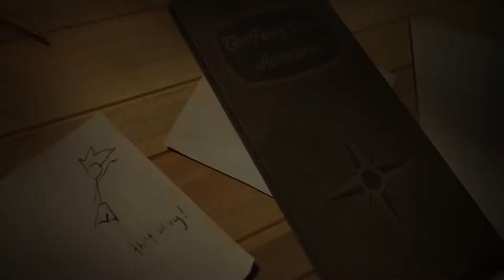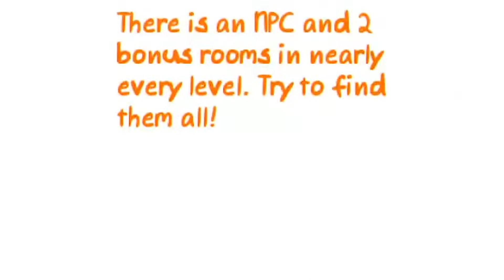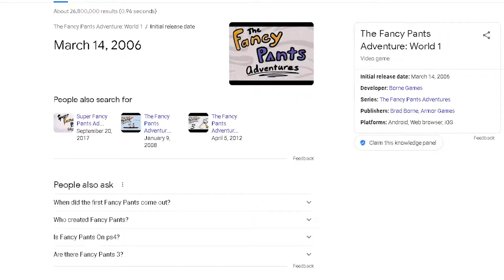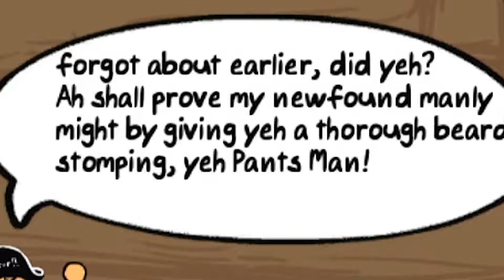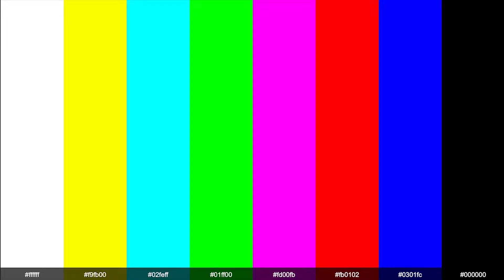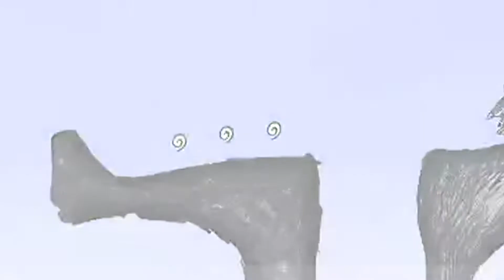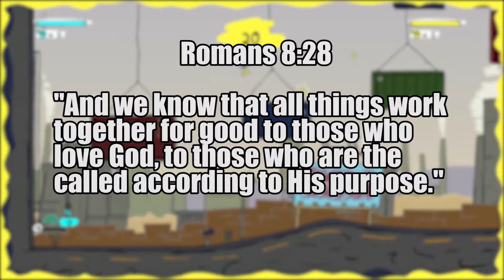The Fancy Pants Adventures The Best Moments Part 2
3 World, 2 Brothers but 1 Fancy ADVENTURE! Here is part 2 of the Best Moments from The Fancy Pants Adventures. This part we have EP 5 to EP 7. More is coming soon!

Timestamps:

Intro: 0:00
Merch/Donations: 0:24
Part 5: 0:36
Part 6: 12:35
Part 7: 17:18
Outro: 26:07

Have A God Bless Day!